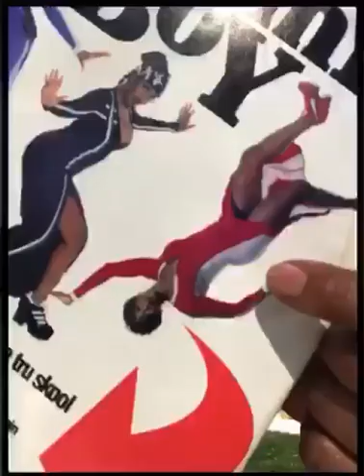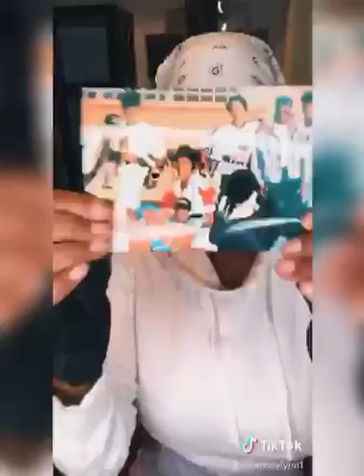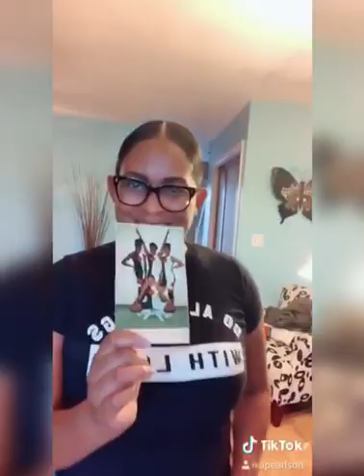BIG LEZ (LESLIE SEGAR) & 90'S DANCE LEGENDS - DON'T RUSH CHALLENGE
From MichaelJackson to WhitneyHouston
MissyMisdemeanorElliott LilKim BBD  & so many other artists. WE FierceFemales cultivated some of the most iconic tours & musicvideos in herstory DANCERS ARE STARS TOO respect due

THE DANCE DIVAS